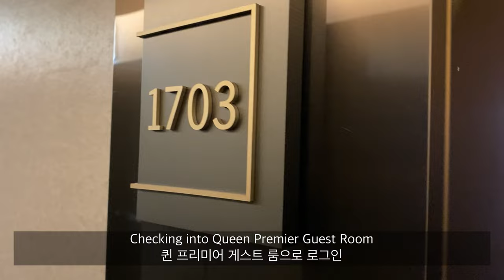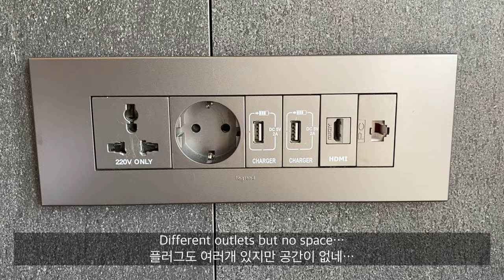Tiny Room, Great Location | Four Points by Sheraton Seoul, Gangnam Review